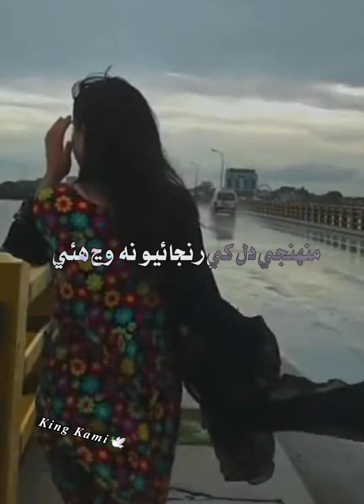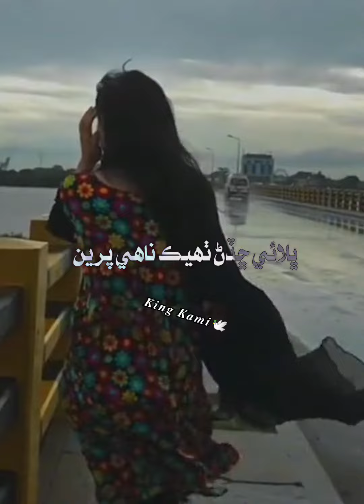KER DIL JA DUKH MUMTAZ MUNWAR MOLAI status song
Sindhi Status - Sindhi Very Sad WhatsApp Status - Sindhi New Song Status - Sario Writes - Sindhi Song
Shaman Ali Status song
SHAHID Ali Babar Status song
Ahmed MUGHAL Status song
Singer Shabana Koyal Sindhi New Album Song Status WhatsApp Status Sindhi Song Funny Asghar Khoso